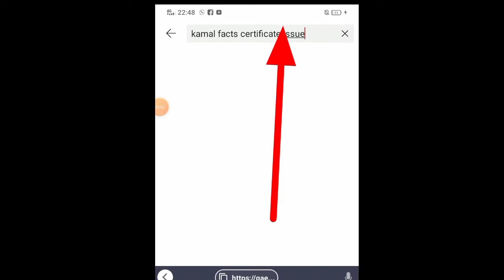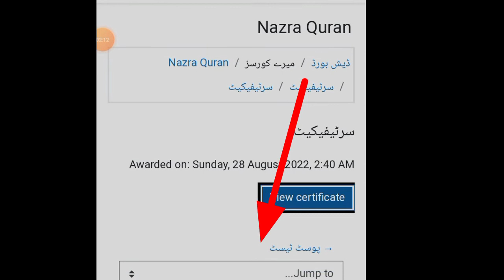||new link released to download nazra Quran certificate by Quaid academy lahore||download nazra snd